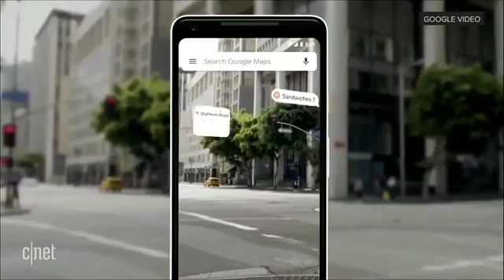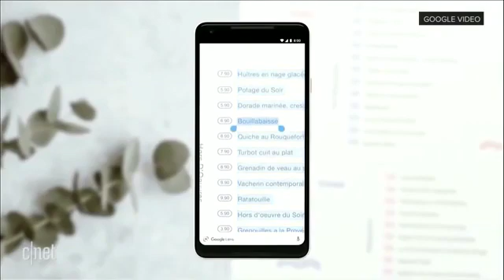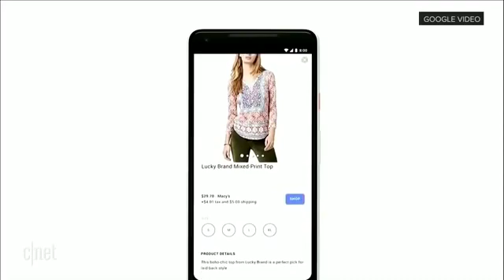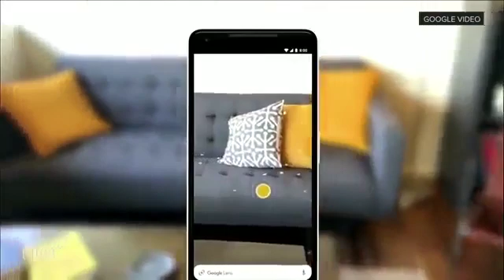GPS to vps upgraded